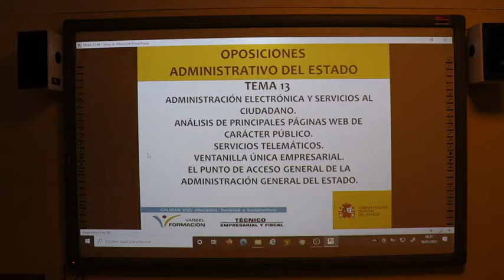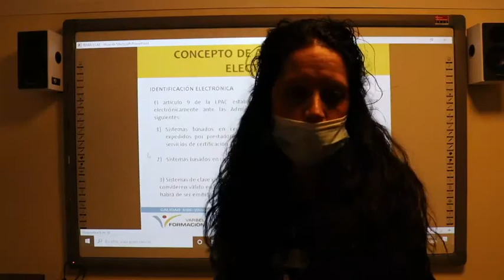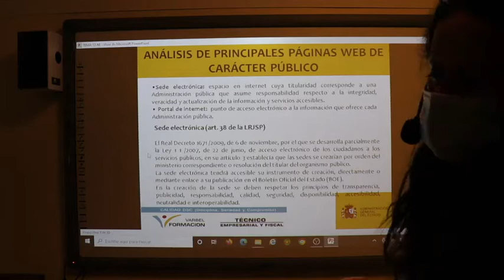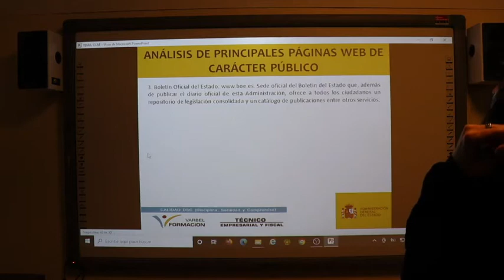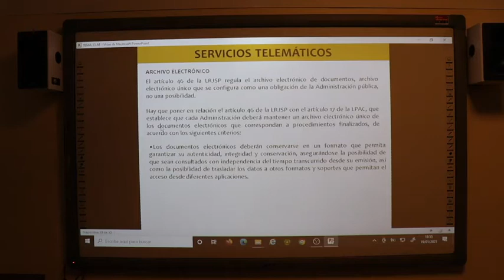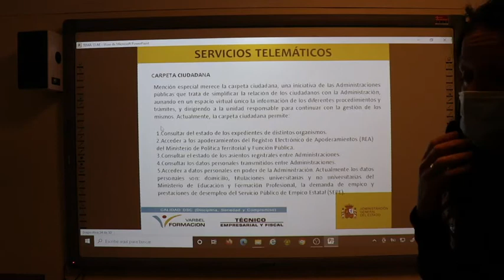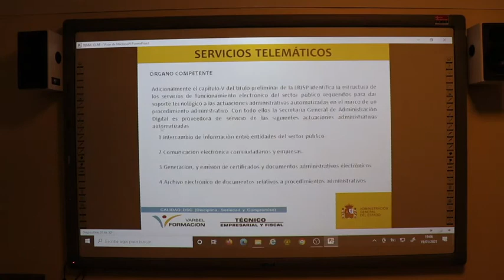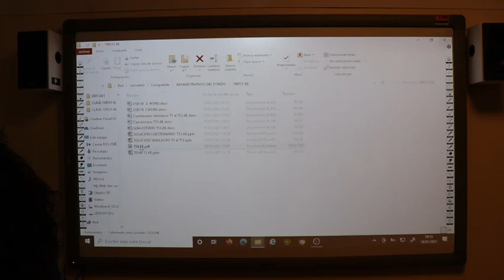CLASE MAGISTRAL PARA LA PREPARACION DE LAS OPOSICIONES DE ADMINISTRATIVOS DEL ESTADO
OPOSITORES DE ADMINISTRATIVOS DEL ESTADO